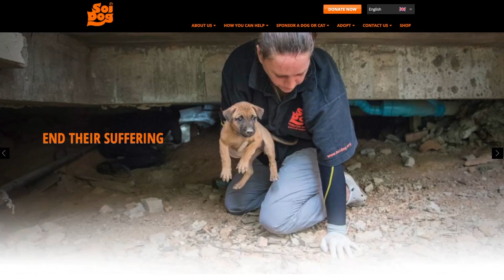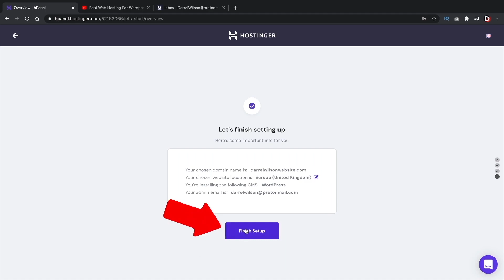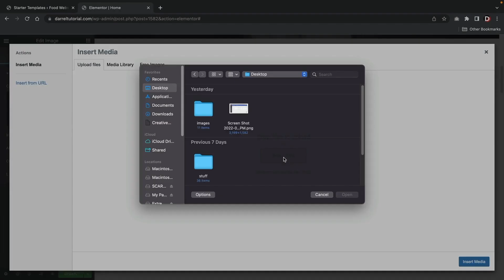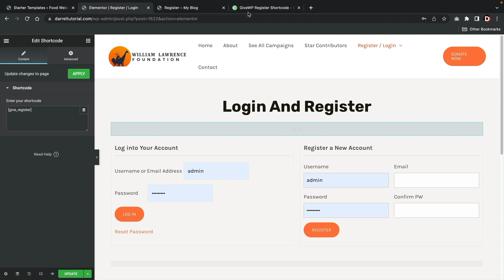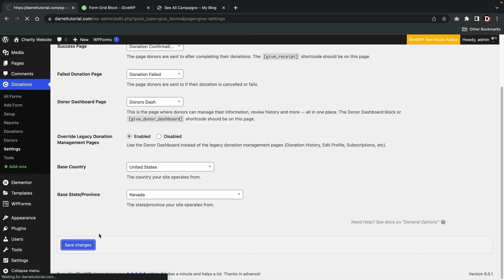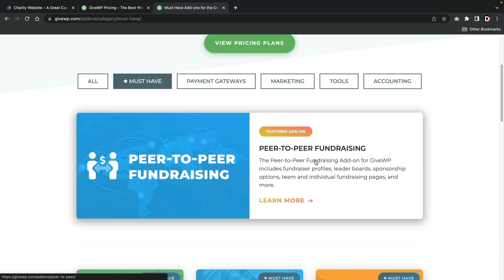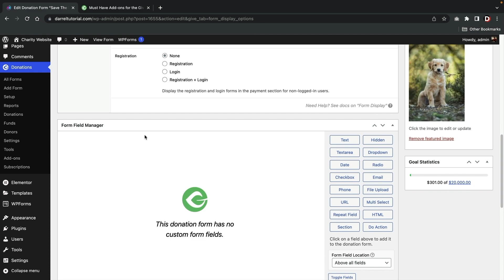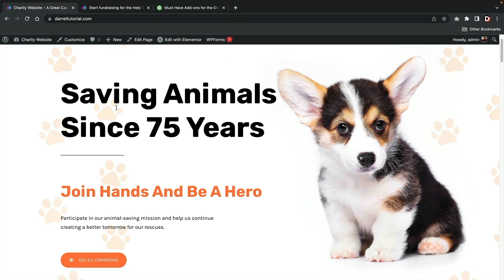Como criar site de arrecadação de fundos ou caridade com Wordpress e GiveWP (2024)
Aprenda como criar um site de caridade ou angariação de fundos com wordpress e plugin Givewp. Este tutorial wordpress irá mostrar-lhe como construir um site de arrec adação de fundos a partir do zero, sem necessidade de experiência. Primeiro vou mostrar como construir seu site com wordpress. Assim que construirmos o site, instalaremos um plugin wordpress gratuito para adicionar a função de doação ao site. Por fim, mostrarei como usar os recursos profissionais do plugin givewp.

Links

Carimbos de data e hora

00:00 Introdução
01:52 Visão geral do site
09:40 Opções de back-end
13:55 Hospedagem na Web
24:29 Painel Wordpress
27:50 Instalar Tema Wordpress
33:20 Construtor de Páginas Elementor
45:43 Personalizador de Temas
47:47 Crie Páginas e Faça Menu
56:01 Página de Registo e Login
57:18 Códigos de acesso
58:21 Adicionar logotipo
1:00:41 Adicionar Função de Doação
1:02:21 Criar Formulário
1:16:55 Perfil de Doadores
1:18:07 Configurações gerais
1:23:35 Gateways de pagamento
1:24:53 Integrar Faixa
1:31:48 Integração Paypal
1:35:11 Givewp PRO
1:40:35 Doações recorrentes
1:43:09 Fundos e Designação
1:46:34 Recuperação de Taxas e Homenagens
1:50:38 Recibos em PDF e Faixa
1:54:40 Gerenciador de formulários
1:57:03 Doações de Pessoa para Pessoa
2:14:14 Outro